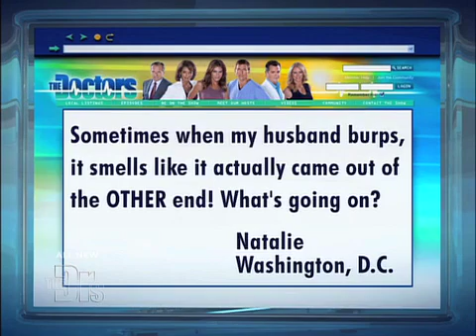Foul-Smelling Burps Medical Course